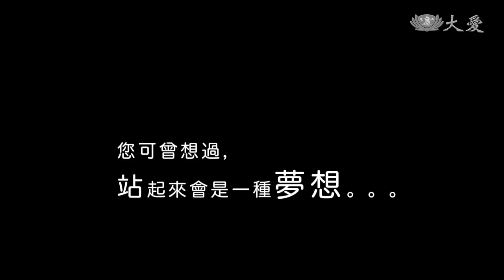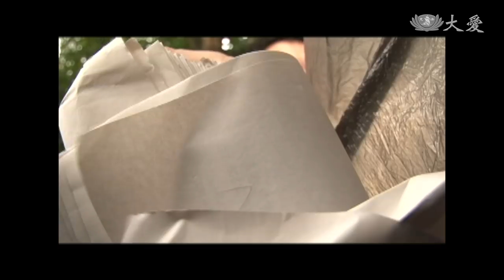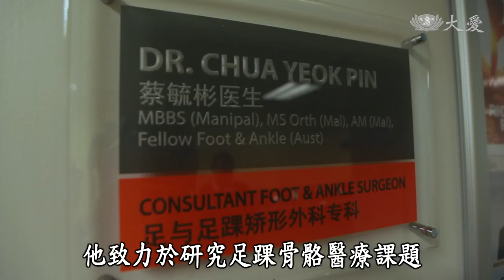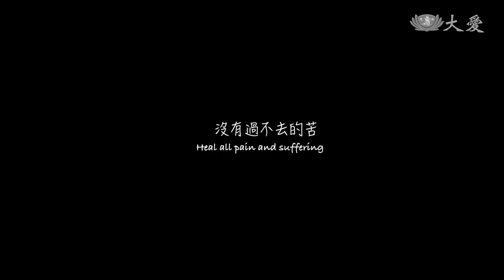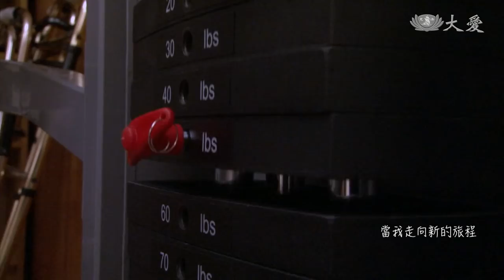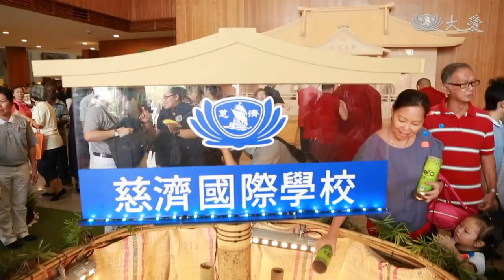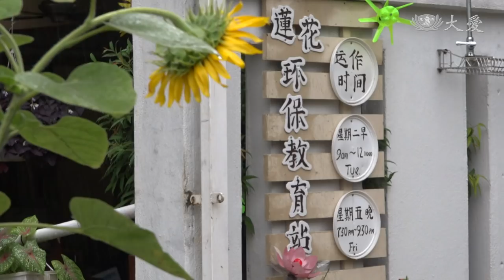【大馬慈濟情】20181117 - 我的爬行日記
大愛一臺播出時間：週六 AM 09:20

(11040388)